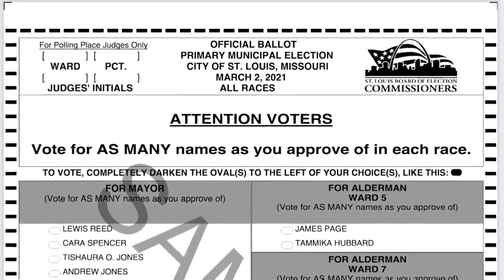Technical difficulties cause St. Louis mayor candidates' virtual forum to end early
The four candidates for mayor of St. Louis, three Democrats and a Republican, held a virtual forum Saturday.